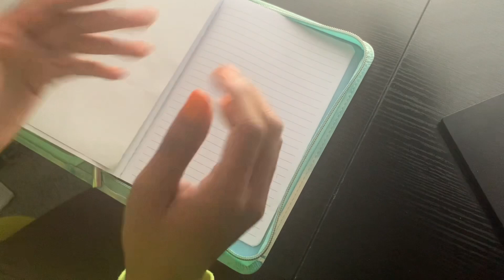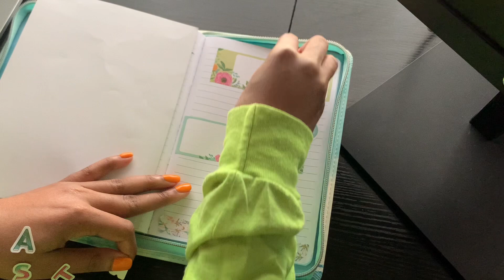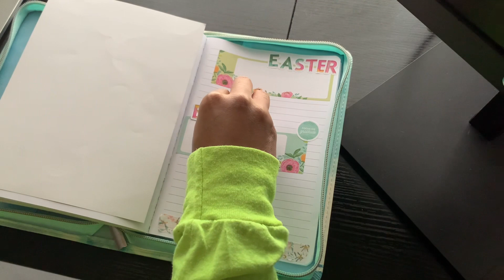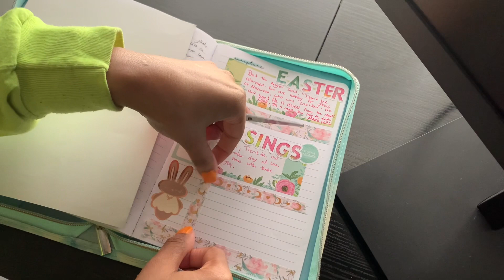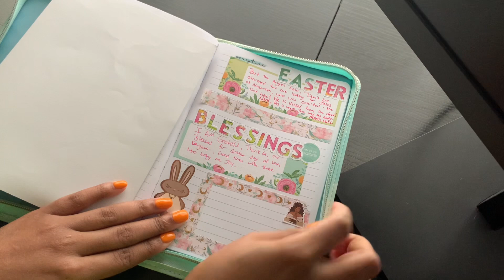My Faith Prayer Journal Setup, Easter Blessings ASMR prayerjournal faith easter DOMSSPACEINTIME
💛Good Easter Sunday to Everyone. Today I'm showing you how I journal in my faith/prayer journal where Its
Similar in style to how journal Normally but I break down the verse, daily gratitude, and a prayer. Hope you'll enjoy it. No music today, but I'm talking (im soft-spoken) at the beginning and end of the video.

💛 My Fun Supplies Used Today
SIMPLY GILDED: Washi Tape, Juniper Bunny
HAPPY PLANNER STICKER BOOKS: Colorful Flowers
ISIS ELLA JEWELS STICKER BOOK: Daily Spiritual Reminders

Edit-iMovie

🧸Bear With Me I'm New To Creating/Editing Videos, I'm Learning and That's The Fun Part

❤️Love to create and share journaling and planning

 I Create Journals/Notebooks/Planners Found on Amazon Search: DVTB A CREATIVE SPIRIT